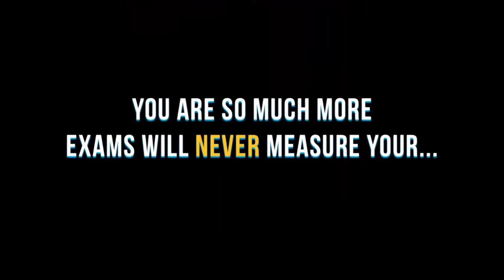How to Gain Confidence in School - Part 4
You are so much more than what your exams tell you